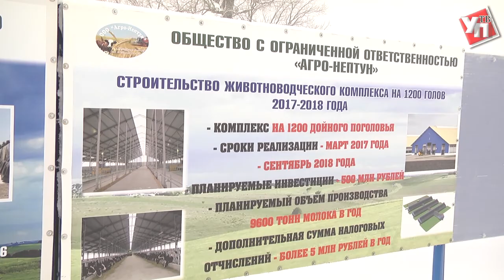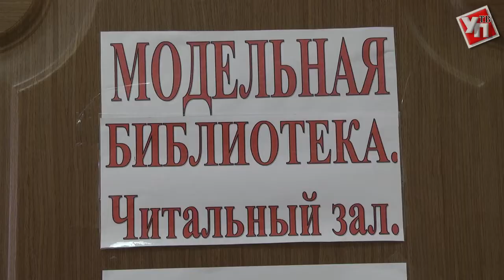Как выжить на селе. Троицкому Сунгуру помогают федералы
Село Троицкий Сунгур в Новоспасском районе часто приводят в пример. Пока одни жалуются на то, что «русское село умирает», Сунгур доказывает, что оно может не просто жить, а процветать в современных условиях. Поэтому, нет ничего удивительного в том, что Троицкий Сунгур стал участником сразу двух программ федеральной поддержки.